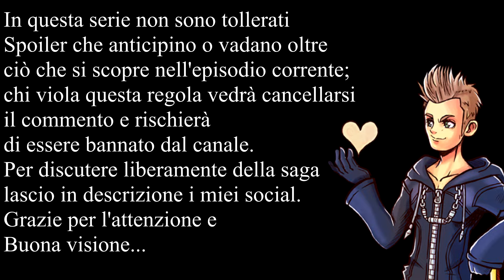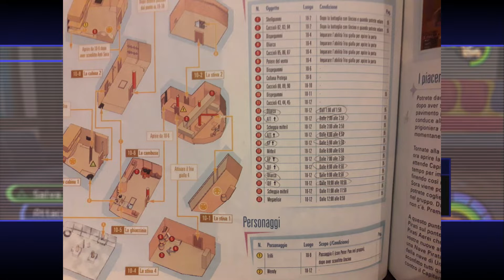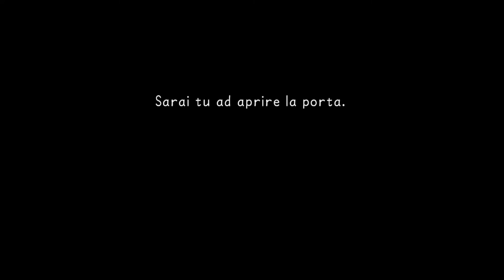IL Cuore dei Cuori [17] 50% Coppa Ercole 50% Lore - Kingdom Hearts walkthrough e lorethrough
Dopo la coppa pegaso molti avranno pensato che avrei portato la coppa Ercole, un torneo da non prendere sotto gamba quanto quello con Yuffie e Leon, ma pochi avrebbero potuto immaginare che avrei affiancato quest'ultimo a una sezione di Lore che è forse la più importante del capitolo corrente (paragonabile solo ai diari di Ansem); spero che questo insolito miscuglio vi piaccia, buona visione.
musica intro: "Essence of a crumbled heart" by Tmax production